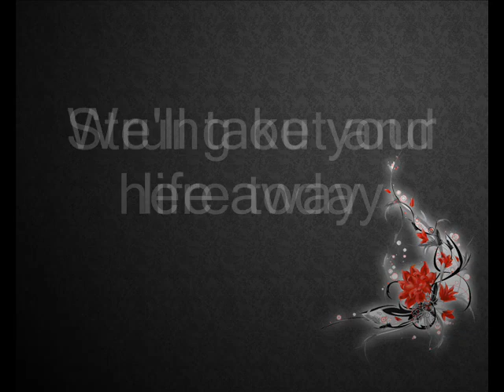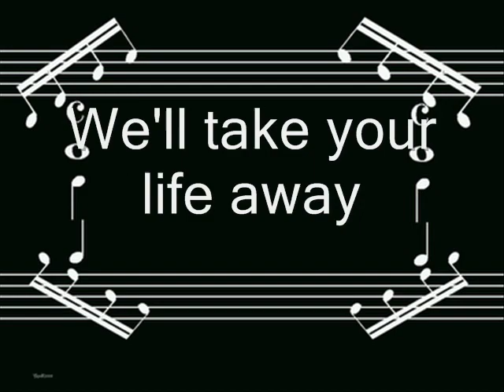The Vines "Manger"Lyrics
ALL The Copyright Reserved to: Sony Music Entertainment,
Album: Melodia
Craig Nicholls,Ryan Griffiths,Hamish Rosser,Brad Heald
Ivy League Records